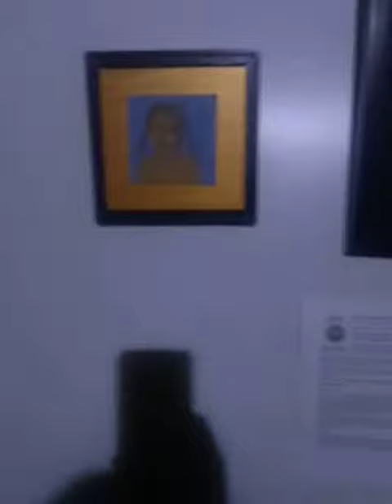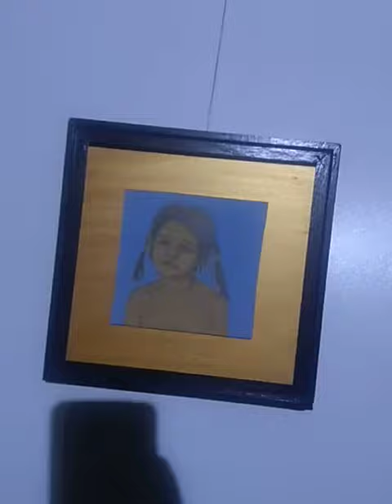Nueva Exposición en Libro Café el Quijote 9 de junio 2021.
Galería 6a6 plantea la exposición como una acción más que como un espacio, actualmente se cuenta con tres sitios de exhibición; Libro Café el Quijote y Orichas en el Centro Comercial los Angeles en la Calle 19 no 4-71 en el centro de Bogotá y en la Corporación Teatro Gabriel García Márquez "El original".